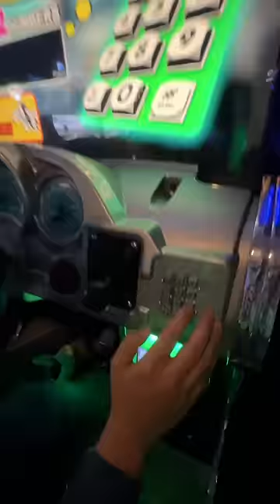When you’ve had it with your little sibling beating you at fortnite 😤 Got to show him what’s up!